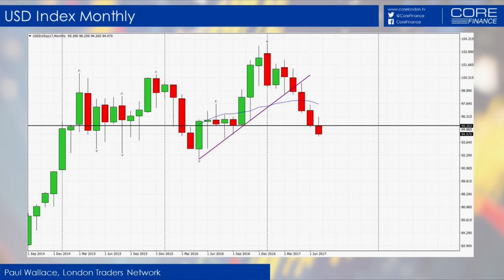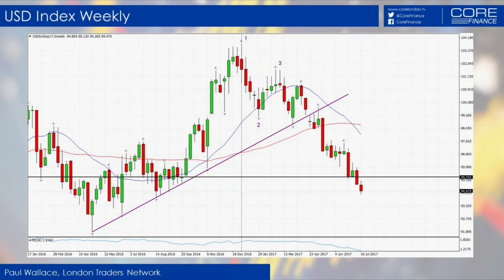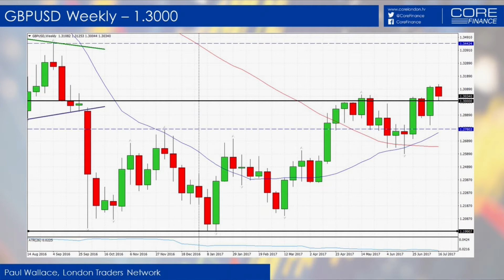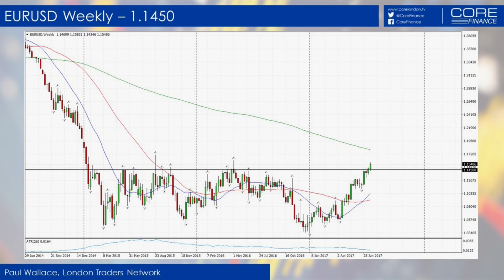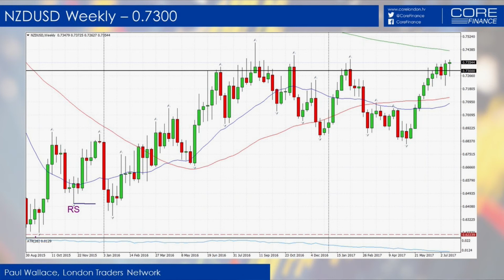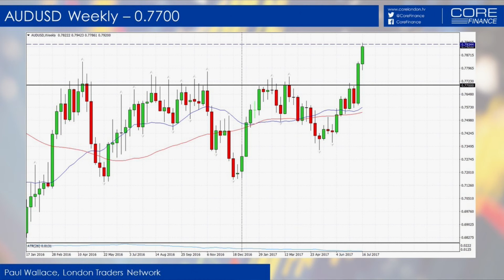The Winning Weekly Perspective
Wallace was investigating whether the price action of last week really was something of a turning point for the Dolllar in terms of a line in the sand being crossed. Certainly for the likes of Cable at $1.30, Euro at $1.1450 and Dollar Index with a 1,2,3 top, there seems to be a major change underway in the FX markets, the traditional summer quiet season notwithstanding. This goes even for the Aussie Dollar and the Kiwi breaking out, the latter above 77.